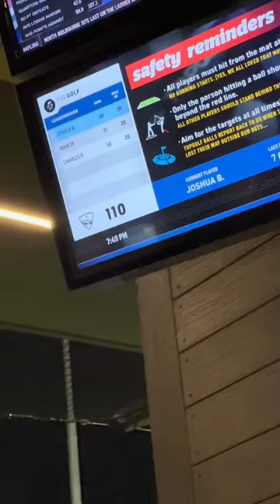Come be kids with us in the Gold Coast. Day 2!!